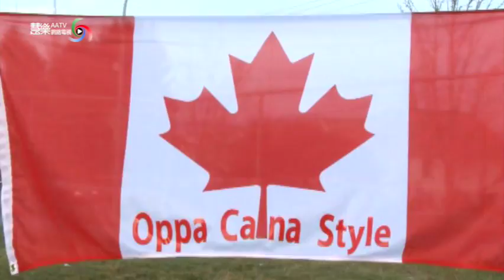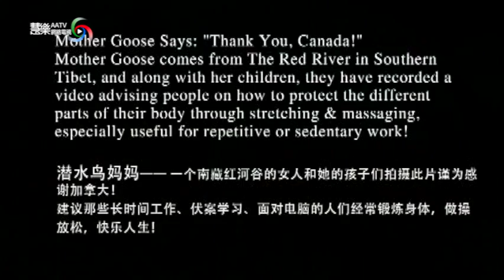ＡＡＴＶ母子三人演绎《江南Style》Jerry Yu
此视频有关母子三人演绎《江南Style》Jerry Yu